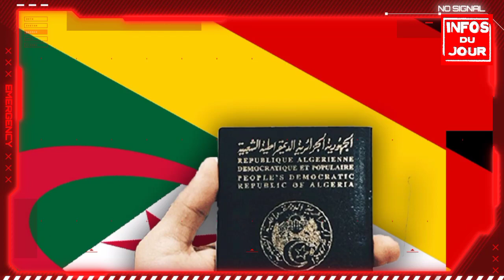L’Allemagne maintient l’Algérie et le Maroc sur la liste rouge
Abonnez-vous à notre chaine  info & electro c'est une chaine de news et actualités et électronique aussi et n'oubliez pas partagez le vidéo et activez les notifications  pour recevoir nos publications en temps réel.